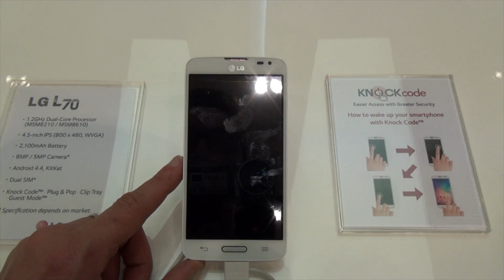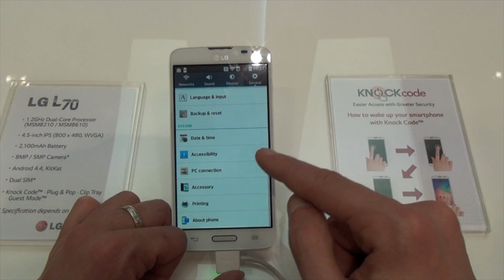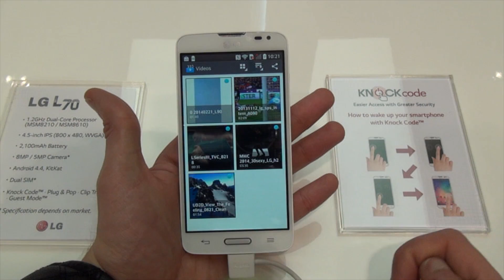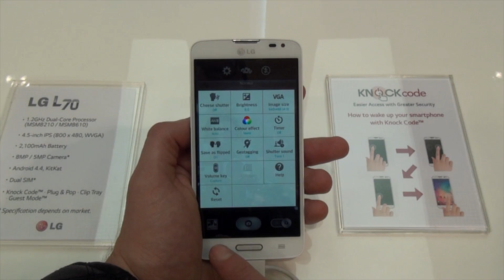LG L70, impresiones MWC 2014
Le damos un repaso al LG L70, un terminal de gama baja de la firma coreana con Android 4.4 Kitkat.